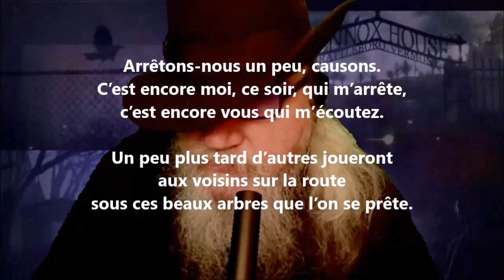Arrêtons-nous un peu, causons - Rainer Maria Rilke lu par Yvon Jean